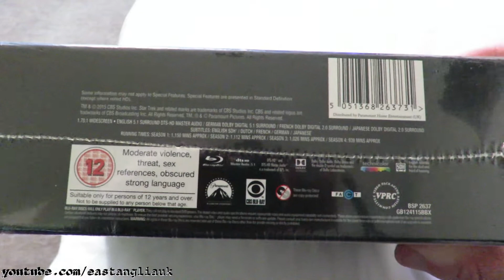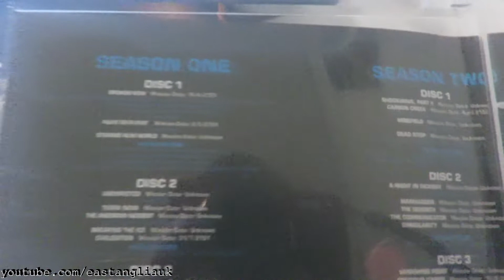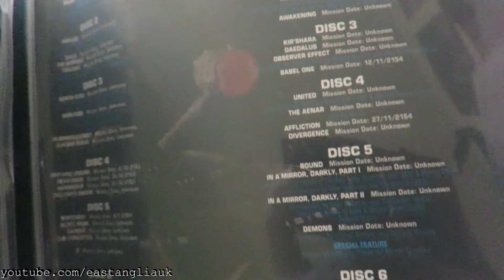Unboxing Star Trek: Enterprise: The Full Journey [Blu-ray] The Box Set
May 2015

My DVD & Blu Ray Collection

Unboxing Star Trek: Enterprise: The Full Journey [Blu-ray] Seasons 1 to 4.

Actors:  Scott Bakula, John Billingsley, Jolene Blalock, Dominic Keating, Anthony Montgomery, Linda Park

Directors: David Livingston, Allan Kroeker, Michael Vejar, Roxann Dawson, David Straiton, LeVar Burton

Studios: Paramount Home Entertainment , CBS